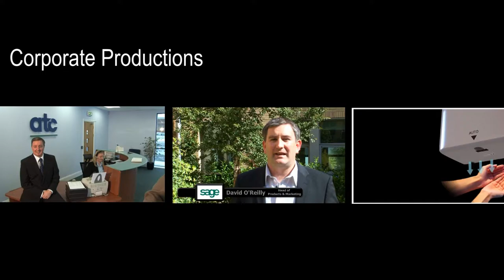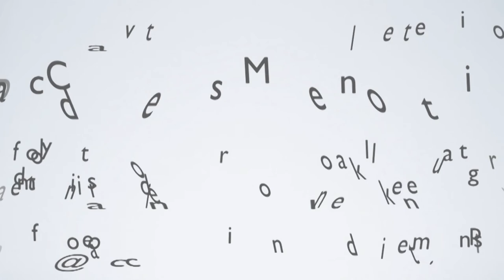Media Concepts - Online Video Marketing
Media Concepts short promo clip - specialists in online video production, online video platforms, video testimonials, product videos and corporate productions.